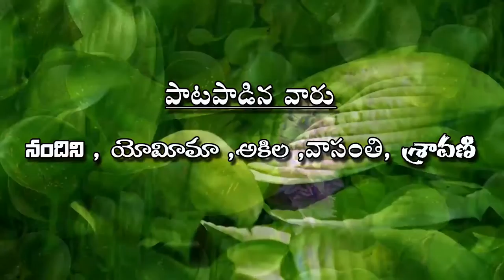NEE KRUPA Tv channel